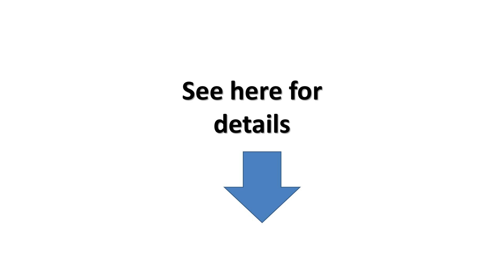Anti Acne Cream Retinol Moisturizer | Paraben-Free Hyaluronic Acid Skincare Treatment C...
PLEASE READ FIRST!¢ We use Medical Grade Ingredients so we recommend you start off slowly with applications.¢ If it is your first time using a Retinol, we recommend you start applying every second day at night-time only.¢ Retinol WILL increase the sensitivity of the skin to UV rays. When applying during the daytime please follow up with an SPF 30  sunscreen¢Any irritation and dryness of the skin is expected initially. If sever, simply reduce usage to once a day or every other day¢ Be patient and consistent with usage. Treatment can take up to 6 weeks before seeing resultsClaridad Retinol Acne Moisturizer Anti-Acne Cream with Retinol and Hyaluronic Acid ¢ Treats and Heals Acne Blemishes Formulated to heal acne-prone skin without drying it out, our hydrating acne moisturizer eradicates pimple wounds and nourishes the skin. It's the perfect all-in-one wrinkle fighter, acne remover lotion! ¢ Diminishes Spots and Acne Scarring We've also blended a bit of retinol and a touch of hyaluronic acid into the exclusive formula of our retinol acne cream, which means it targets age spots, sun spots and acne scars while it deeply hydrates. ¢ Softens and Enhances Suppleness Safflower oil and jojoba oil round out the formula of this designer retinol cream for acne scars because these natural skincare ingredients provide a protective layer that acts as a skin-softening emollient. ¢ Tightens and Brightens Aging Skin What other retinol hyaluronic acid moisturizer restores healthy hydration to skin suffering from a breakout. Our acne-free retinol cream heals, tightens and brightens the skin to give it a youthful glow. This acne retinol cream is just what you need to refine, revitalize and rejuvenate your acne-prone skin.